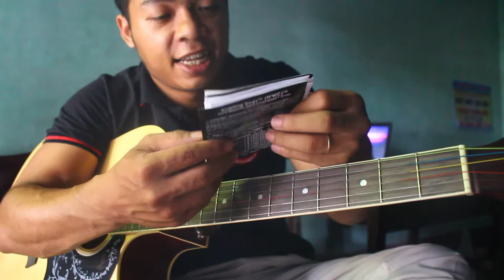Cách chọn đàn guitar và kinh nghiệm thay dây đàn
cách để chọn đàn guitar dành cho những mới tập.
khi chúng ta mới học đàn thường có tâm lý múôn những cây guitar giá rẻ để tập. Đây là lí do chính đáng nhưng không phải đàn rẻ mà không hay.
Vĩnh xin chia sẻ với mọi người chút kinh nghiệm về việc chọn đàn guitar trong clip này. hi vọng sẽ giúp được bạn nào đó đang có ý định mua đàn guitar về để chơi.

Rất vui khi được chia sẻ với mọi người!